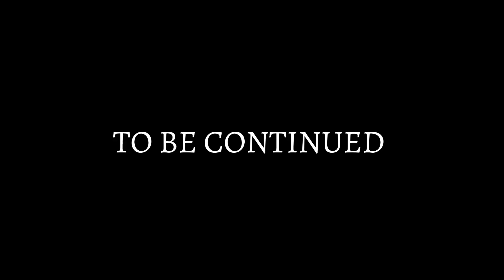Jason Corn: GTA 6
Jason Corn is faced with one of the scariest and toughest decisions of his life. It’s either save the world or play GTA. Which will he choose??